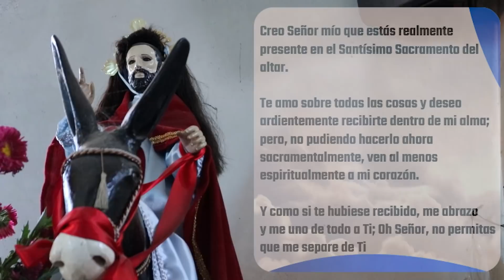✅ MISA DE HOY martes 22 de Marzo 2022 - Padre Arturo Cornejo